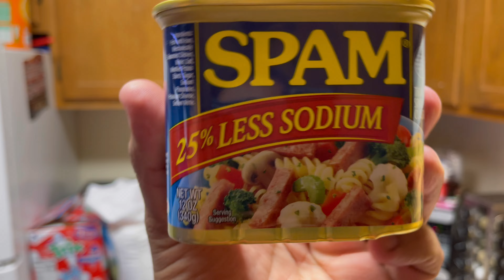Thursday Rez-Fav| Frybread, Spam, Hatch Green Chili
Join us for Thursday Rez-Fav, Frybread, Spam, Hatch Green Chili & Onions